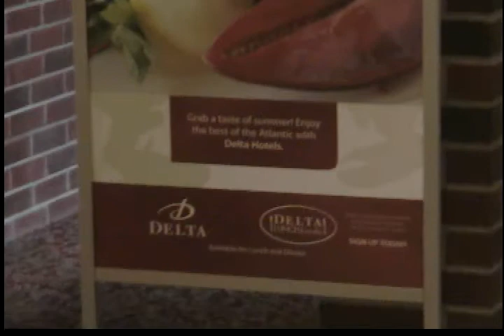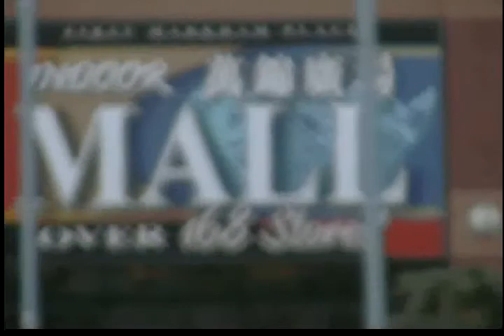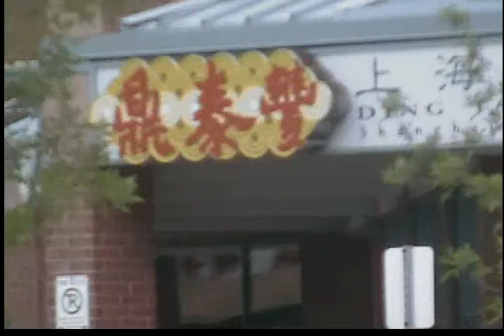Canada Trip 3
Canada Trip